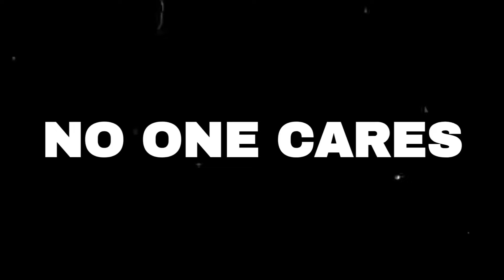FREE Sad Type Beat - "No One Cares" | Emotional Rap Piano Instrumental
BUY 2 GET ONE FREE